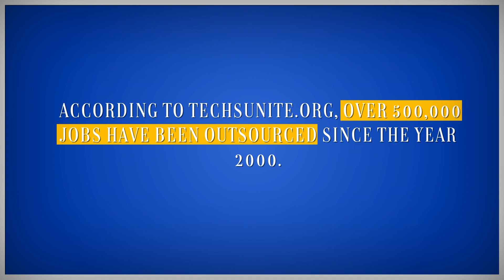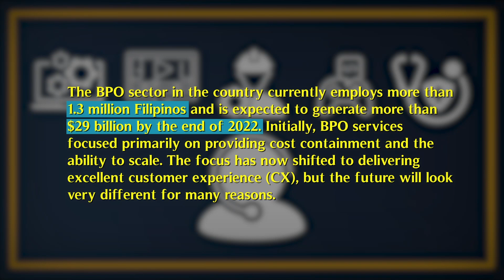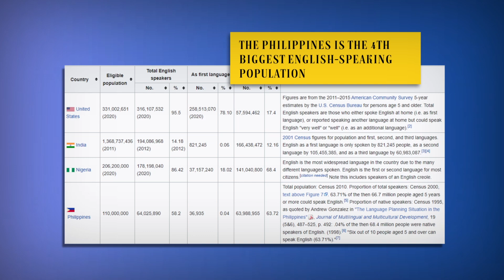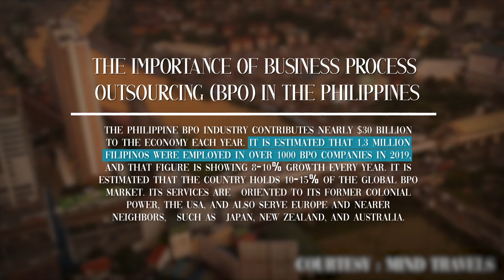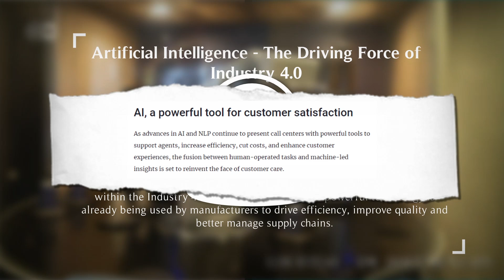Why The Philippines is a Business Outsourcing Giant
Outsourcing in today’s modern world has become one of the leading changes in the competitive business landscape. It has enabled companies to increase their profit by placing employment in more affordable nations. And has led these firms to focus on what matters more to them.

Narrated by Chowson
Video Edited by Iyanbriandl

Timestamp(s):
0:00 The Rise of Outsourcing
0:40 The Philippines BPO Rise
1:31 The BPO Capital of the World
2:40 The Biggest Sectors
3:11 The Direct & Indirect Effect
3:40 The Challenges & Threats
4:19 The Opportunity For Change